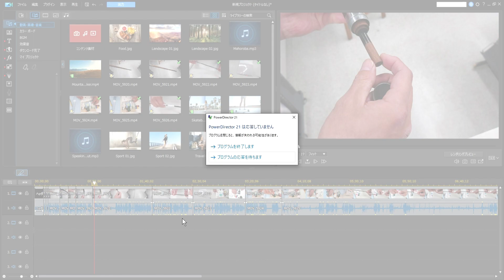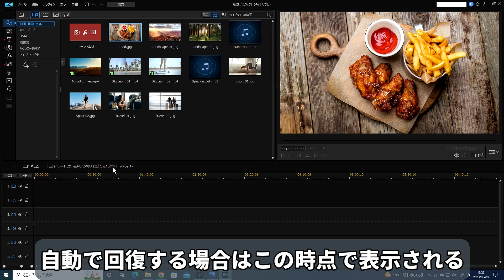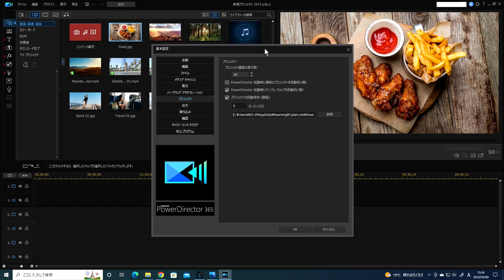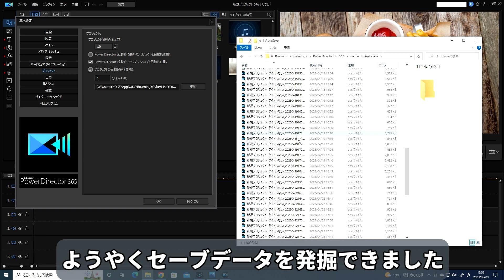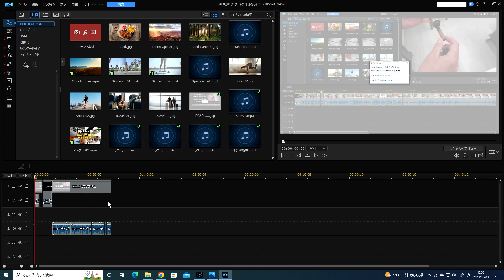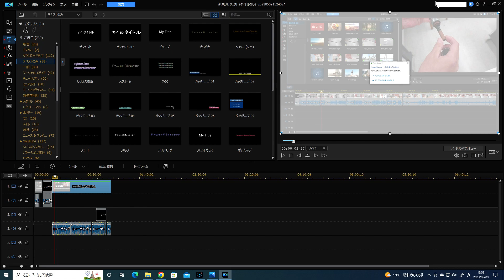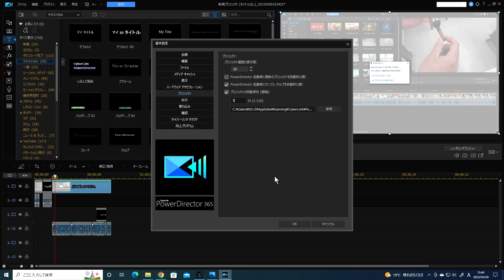パワーディレクター「応答していません」が出たらすること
パワーディレクターの初歩的な事ですが、意外とつまづきがちな
「応答していません」が出た時の復元方法です。
オートセーブを活用されてる方は見る必要はありません。
でも、意外と、コレを知らずに何時間分もの作業をやり直してる方っていらっしゃるようなので（以前の僕もそうでした）解説動画にしました。